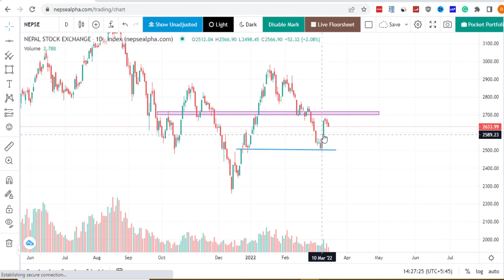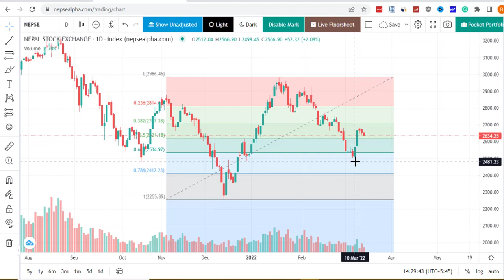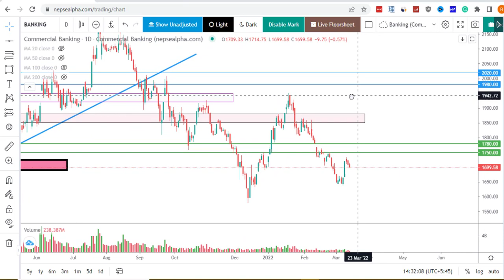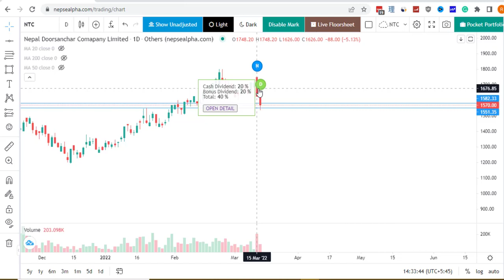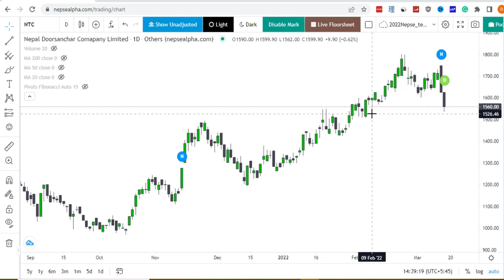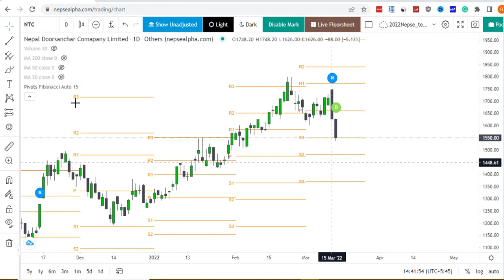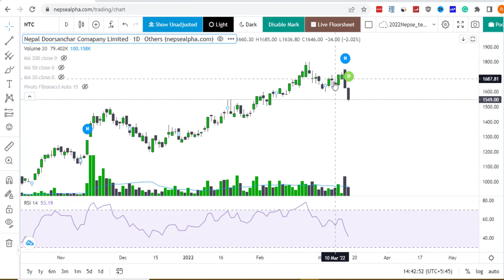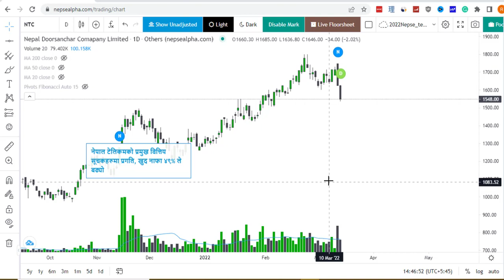Nepse Daily Technical Analysis -Nepse all sub index Technical Analysis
Nepse Daily Technical Analysis, nepse share market, stock analysis Nepal,  NEPSE CHART ANALYSIS, investment, nepse, share analysis,